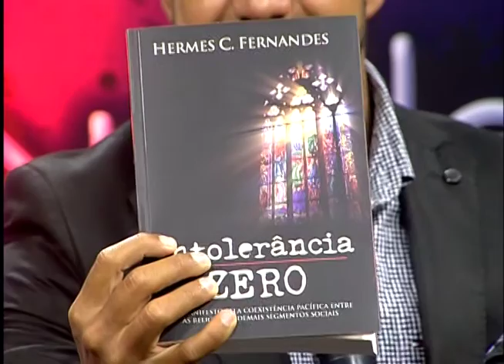Antenados - Especial de ano novo - 30/12/2016